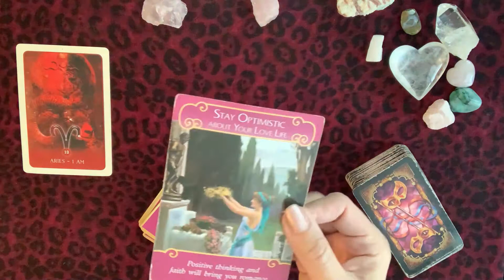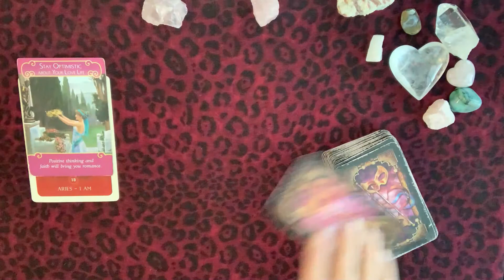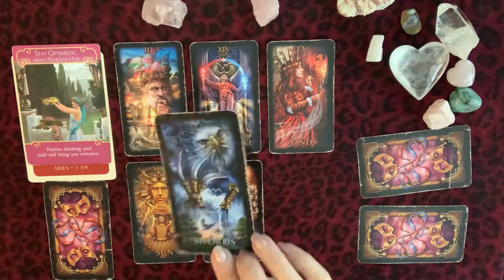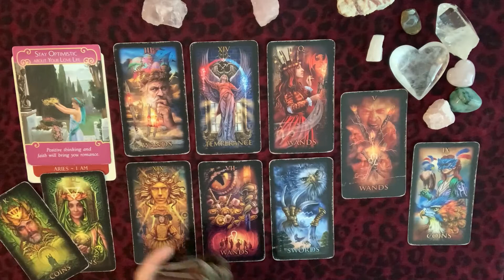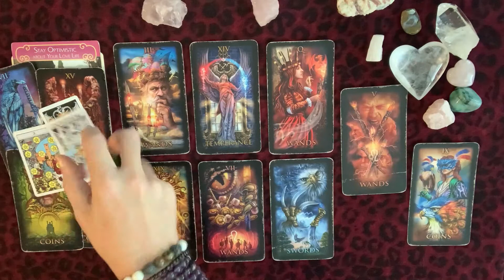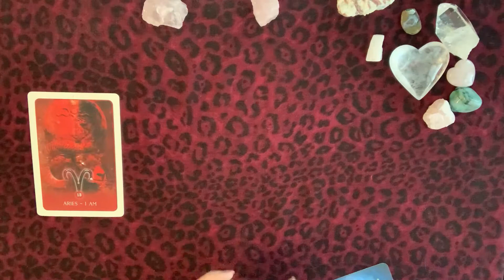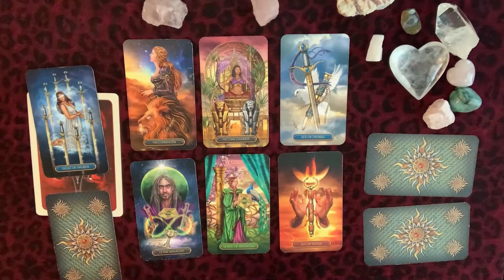ARIES ♈️ LOVE SINGLES 💖 Potential With Work 🔮 TAROT (Extended LTR If You Want It)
Empress Moon
Kimmy McRae
1235 East Blvd Suite E #107

Kimmy

TAROT WISHLIST

CARDS USED IN THIS READINGS